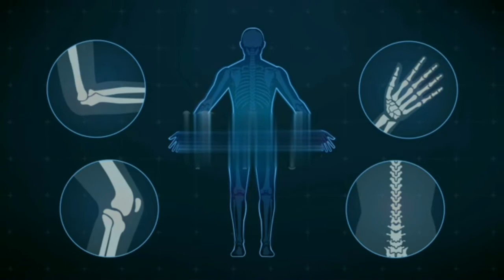HOW TO WEIGHT LOSS WITH MAGICAL CHIA SEED DRINK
assalamualikum viewers this video is about how to weight loss with MAGICAL DRINK..

in this video i will tell you about how to weight loss in just 30 days ..

Two tablespoons of chia seeds have almost 10 grams of fiber. That's around 40 percent of the recommended daily intake. Diets high in fiber have been linked to weight loss. According to 2015 research , eating 30 grams of fiber daily may help you lose as much weight as if you followed a more complicated diet.

The High Fiber and Protein Content in Chia Seeds May Help You Lose Weight. Many health experts believe that chia seeds can aid weight loss. Its soluble fiber absorbs large amounts of water and expands in your stomach, which should increase fullness and slow the absorption of food.

Boosts metabolism: Mint stimulates digestive enzymes, which help facilitate better absorption of nutrients from food. When the body is able to assimilate nutrients properly, your metabolism improves. A faster metabolism aids weight loss...

Because lemon water is low in calories and can promote fullness in the same way as regular water, it can be an effective way to help reduce calorie intake. Summary: Regular water and lemon water can help promote satiety and fullness, which may decrease calorie intake and lead to weight loss...

tags .